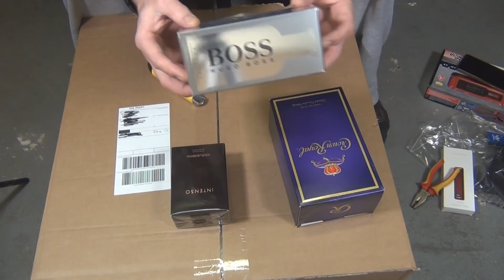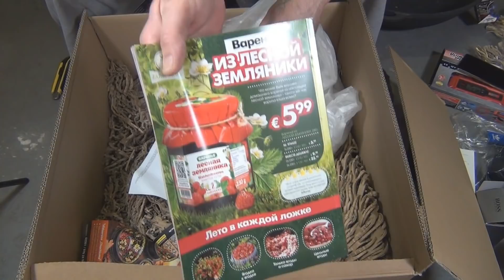ГЕРМАНИЯ/ЧТО МНЕ ПОДАРИЛИ НА ДЕНЬ РОЖДЕНИЯ И НА РОЖДЕСТВО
Наконец то дошли руки до Рождественских подарков. А так же решил вам показать подарок на мой День рожденья.